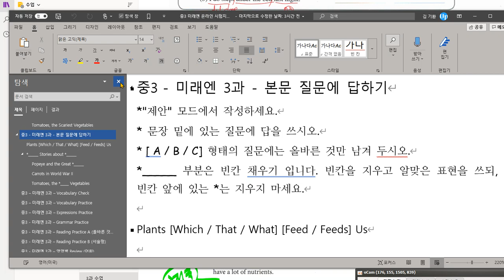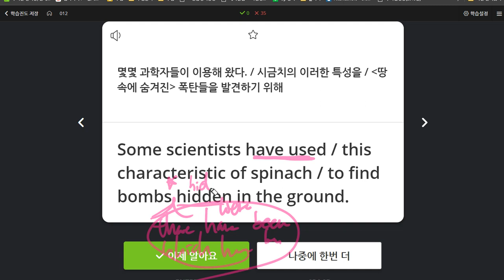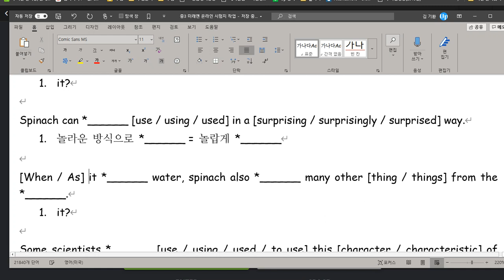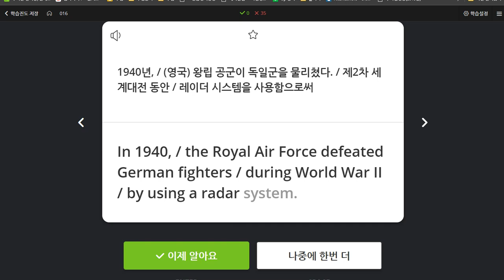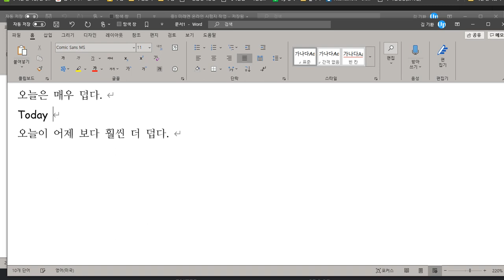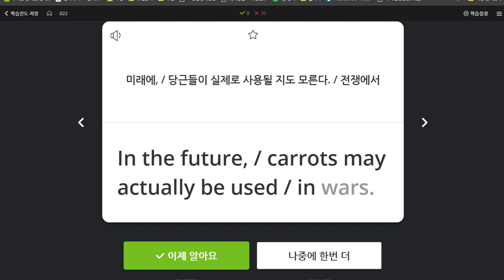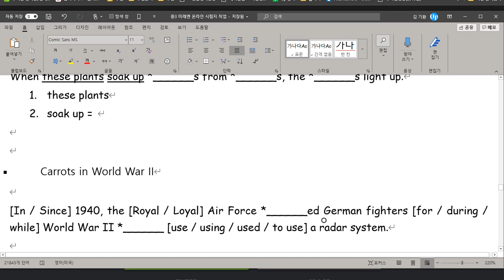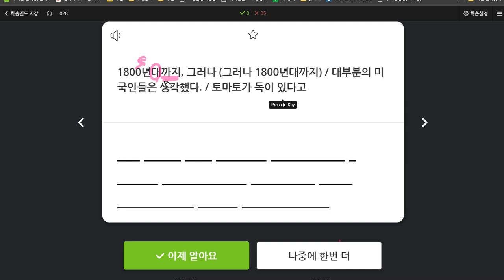중3 미래엔 3과 본문 2020 06 25